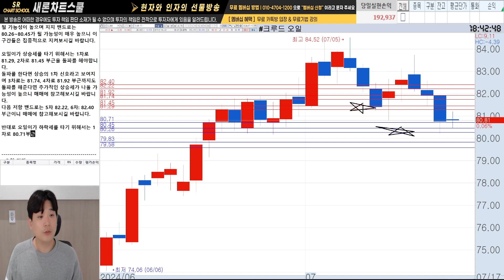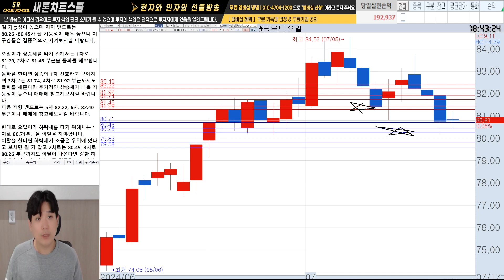7월 17일 크루드 오일 시황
📹 방송 편성
월~금 08:30~11:00 [현자] 국내선물(KOSPI200) LIVE
화~목 18:00~21:00 [인자] 크루드 오일 선물 LIVE

📚 현자/인자 교육 문의
- 매주 월~금 AM 09:00 ~ PM 3:00